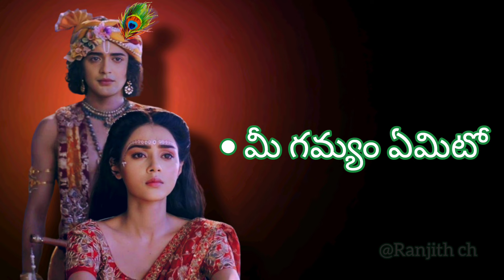Radhakrishnaa Healing motivational quotes episode-188 || Lord krishna Mankind || Krishnavaani Telugu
Dubbing  and created by @ranjith ch

Thanks alot 🥰💜🙇,